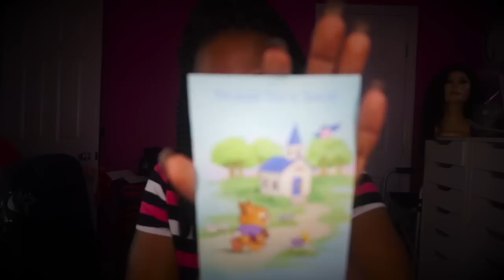Prizemail from Gbarr CheekxBeauty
Helpful Video's